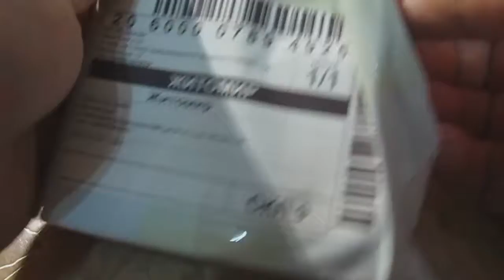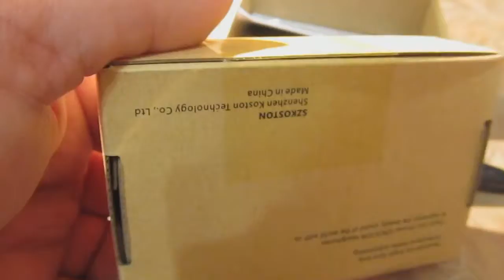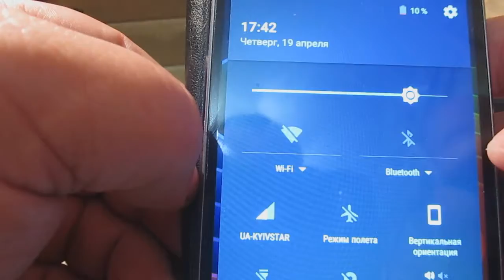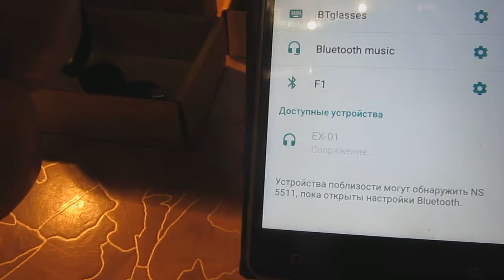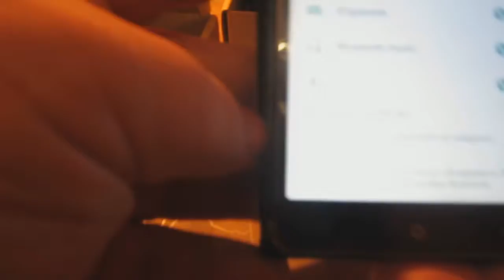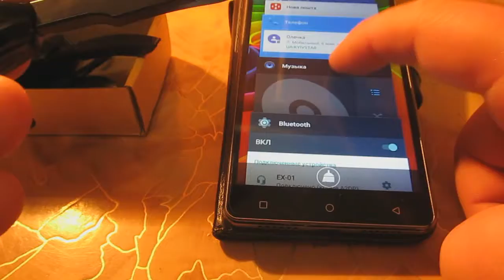Супер посылка для водителей с AliExpress.